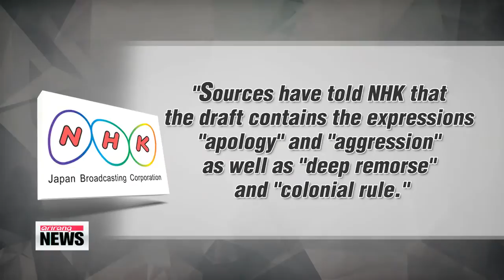Abe may include words ′apology′ and ′aggression′ in WWII statement： NHK NHK ＆q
A flicker of hope... for Korea－Japan relations.
Japanese Prime Minister Shinzo Abe could include key words used by his predecessors on Tokyo′s wartime past... in his upcoming World War Two statement set to be released on Friday.
Hwang Sung－hee has the details.
Japanese Prime Minister Shinzo Abe could use terms like ″apology″ and ″aggression″ in his statement to mark the 70th anniversary of the end of World War Two.
Citing an unnamed senior government official， NHK reported Monday that Abe may repeat key words used in the Murayama statement released in 1995.
That year， former Japanese Prime Minister Tomiichi Murayama had expressed ″feelings of deep remorse″ and offered a ″heartfelt apology″ to mark the 50th anniversary of Japan′s surrender.
Murayama also acknowledged that Tokyo had inflicted ″tremendous damage and suffering″ in Asia through its ″colonial rule and aggression.″
Monday′s NHK report is a bit more optimistic than previous reports by Japanese media outlets.
The Asahi Shimbun reported last week that while Abe reiterated that he would ″inherit as a whole″ the statements by his predecessors， the draft of his version did not include words ″apology″ to Asian countries for Japan′s role in the war nor the phrases ″colonial rule″ and ″aggression.″
Whatever is in the Abe statement will have a huge influence on Korea－Japan relations.
Seoul and Beijing  the major victims of Japan′s wartime aggression  are closely watching the statement， which will be released Friday.
But some say the content will largely depend on the primary audience that Abe has in mind.
If his statement is targeted toward Japan′s Asian neighbors and the victims of its wartime aggression， the Japanese leader will uphold the Murayama statement.
But if he is planning to direct the address to his domestic audience， he may choose to focus on Japan′s postwar recovery rather than apologizing for the country′s wartime past.